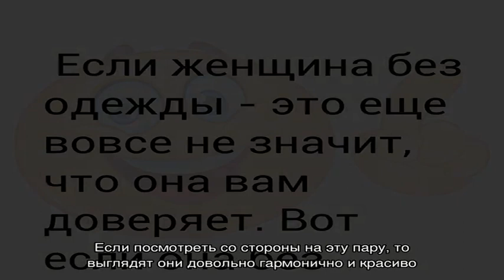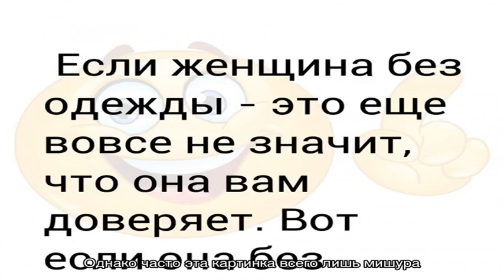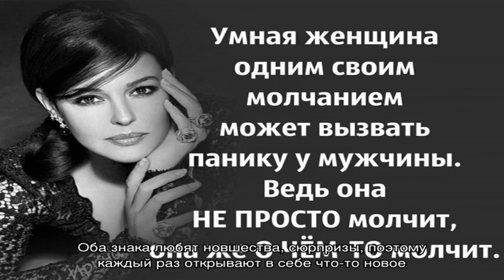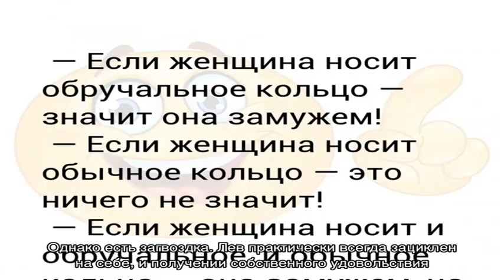Совместимость знаков: мужчина Лев и женщина Стрелец